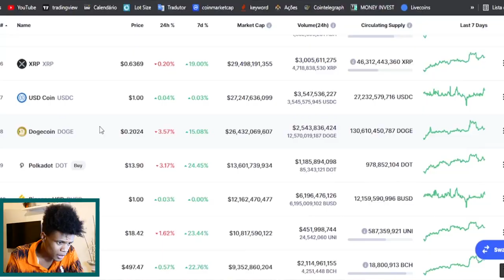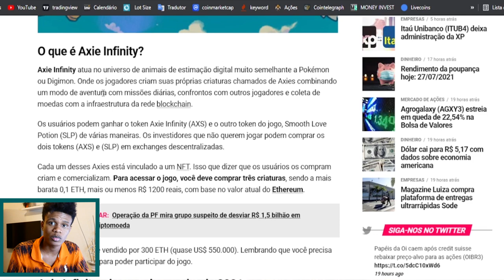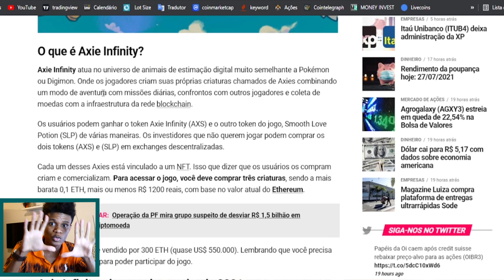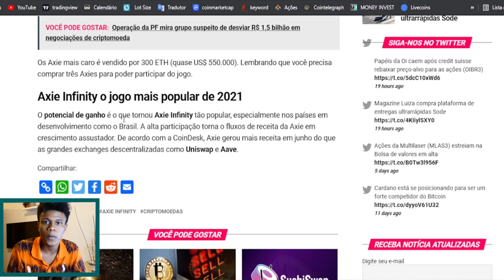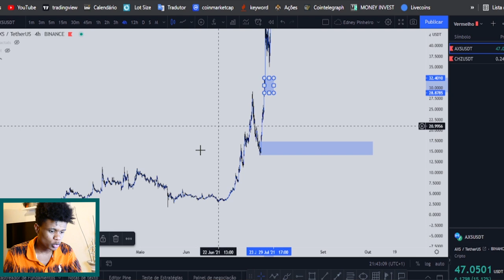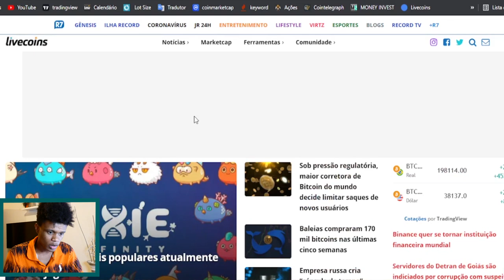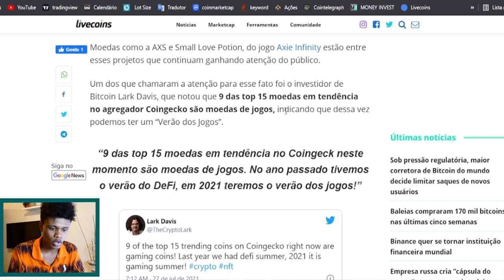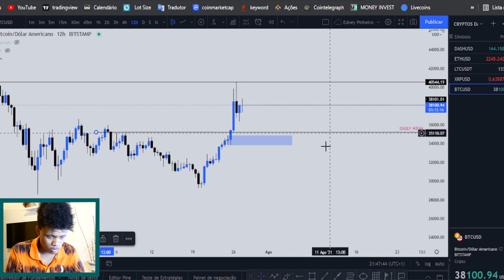AXS coin (Axie Infinity) vale a pena? ANALISE GRAFICA DE HOJE | EDNEY PINHEIRO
Token do Axie Infinity duplica de valor em dois dias e tem futuro otimista

O AXS, token de governança da plataforma Axie Infinity, teve seu valor duplicado desde quarta-feira, 21 de julho. Nesta sexta, a criptomoeda, que é utilizada por participantes do jogo em blockchain, atingiu nova máxima histórica, acima de 31 dólares, implicando ganho anual acumulado de mais de 5.700% — apenas nas últimas 24 horas, foram 26,6% de alta.
O Axie Infinity é um jogo de batalha e negociações baseado em blockchain que permite que seus jogadores coletem, criem, procriem, batalhem e negociem “axies”, personagens fictícios representados por NFTs.

De acordo com a pesquisa do The Tie, o jogo rapidamente se tornou uma das maiores receitas no blockchain Ethereum, atingindo números como 17.000% de crescimento desde 1º de abril, enquanto o número de usuários acelerou drasticamente no segundo trimestre do ano.

🕖 Timescodes
0:00 AXS coin (Axie Infinity) vale a pena? ANALISE GRAFICA DE HOJE | EDNEY PINHEIRO
1:00 criptomoedas promissoras 2021
3:09 criptomoedas promissoras 2021 binance
5:32 criptomoedas promissoras 2022
6:11 criptomoedas promissoras 2021 baratas
8:20 criptomoedas promissoras para o futuro
9:09 criptomoedas promissoras binance
10:22 criptomoedas baratas e promissoras hoje